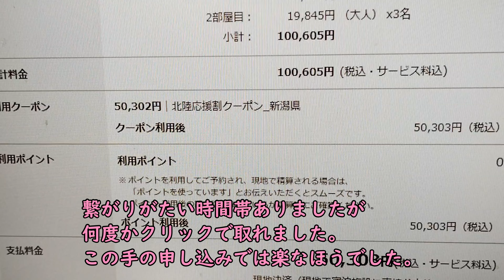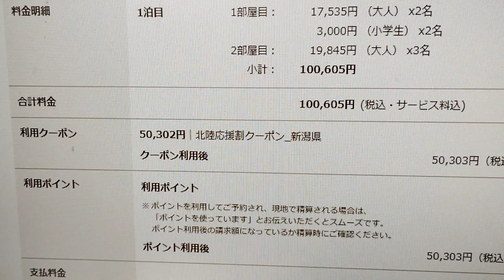北陸応援割（じゃらん）新潟県分、開始１０分で完売！！